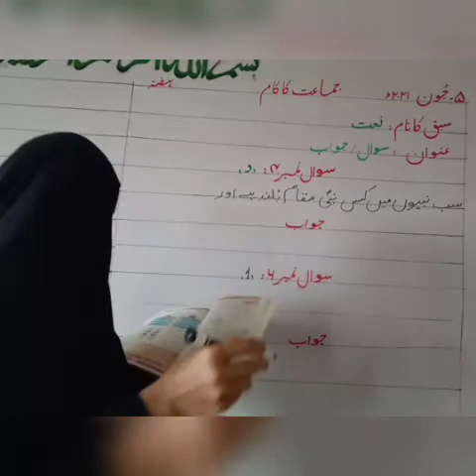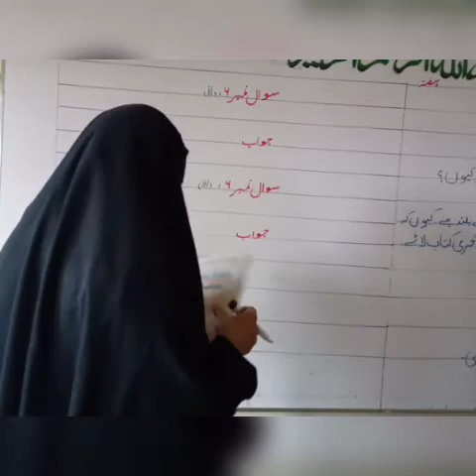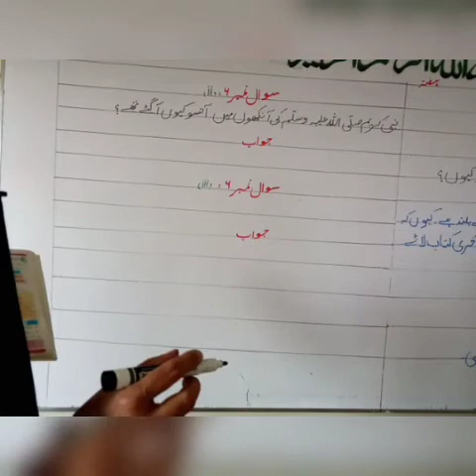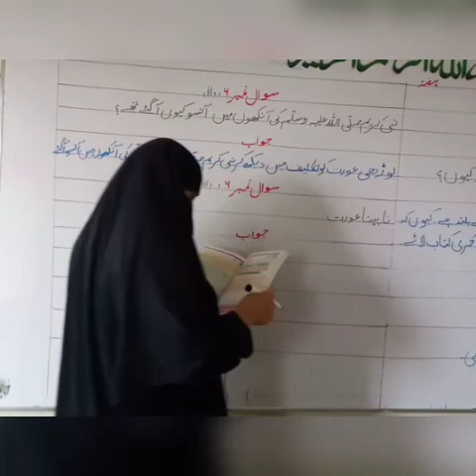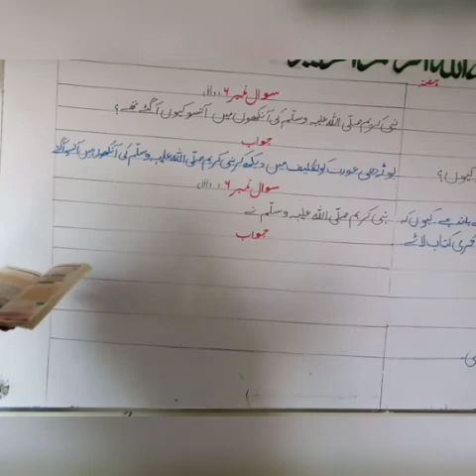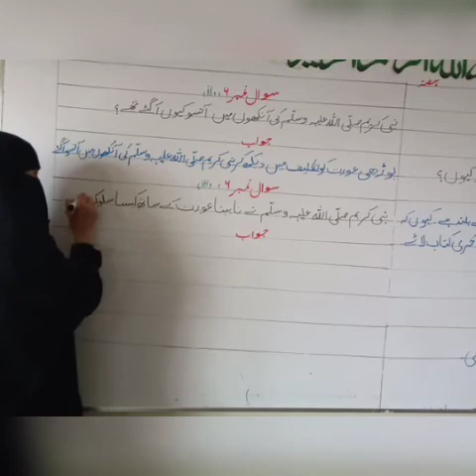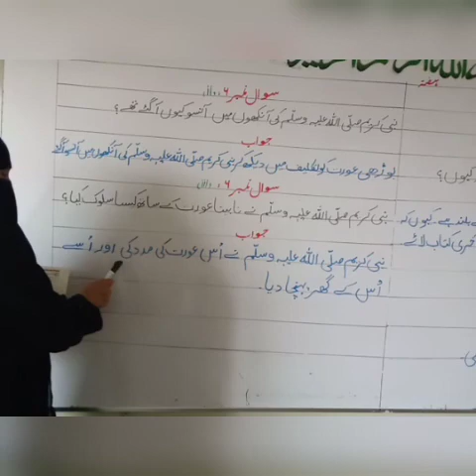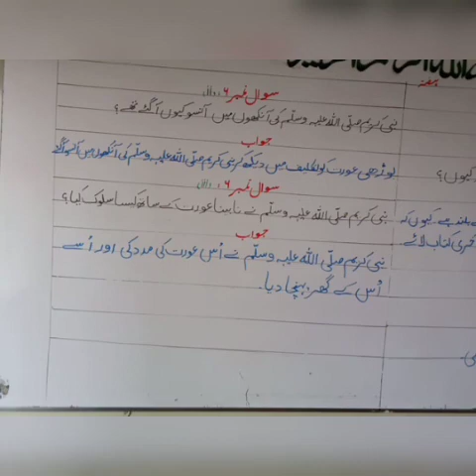Class Three Urdu Lecture # 11 [05-June-2021] dpsryk